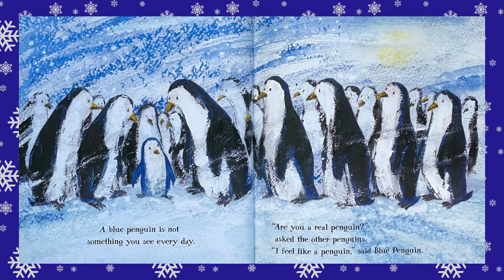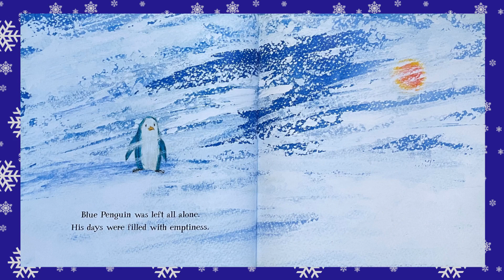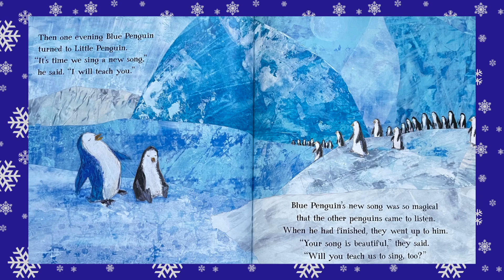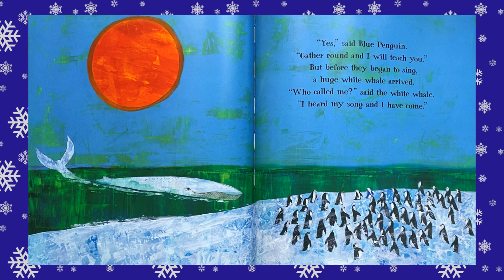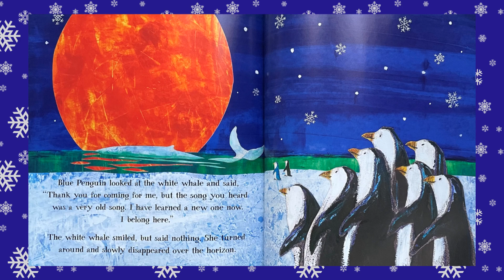Read Aloud: Blue Penguin by Petr Horácek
Blue Penguin by Petr Horácek